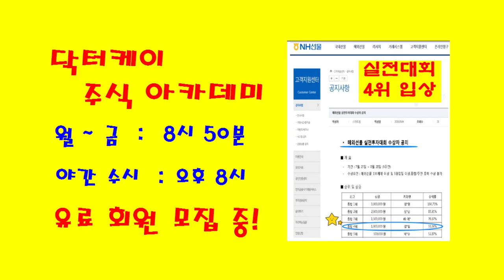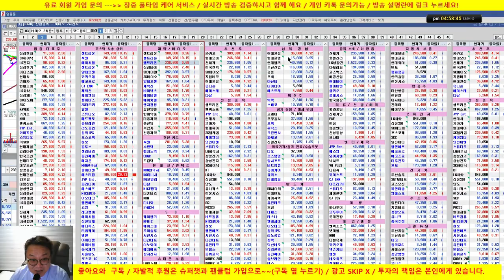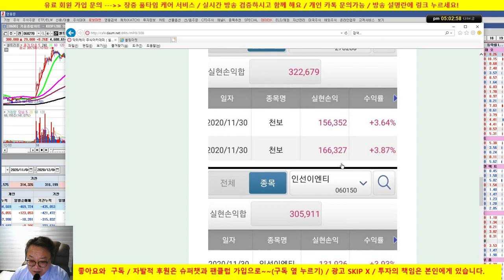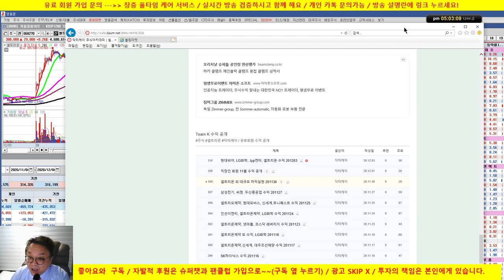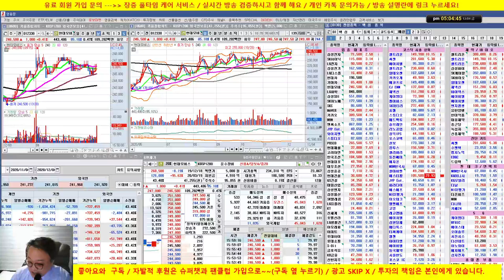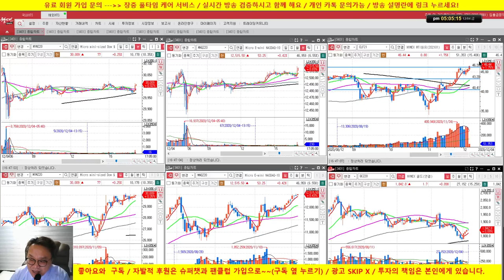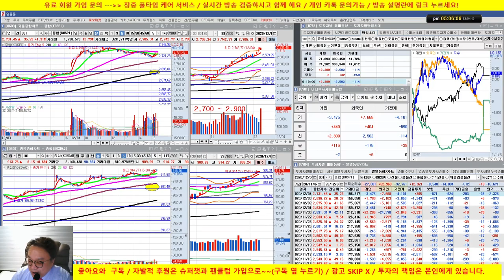셀트리온 3형제 초강세/삼성전자, SK하이닉스, 현대건설, JYP엔터, SK바이오팜, 카카오 /20/12/04/닥터케이 주식아카데미/무료 추천주 & 종목상담/실전투자대회 입상자